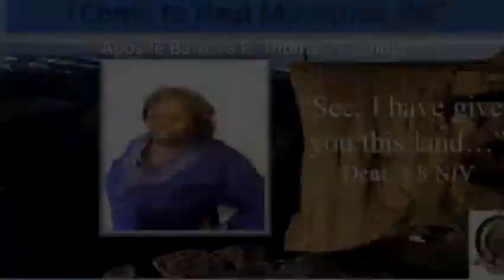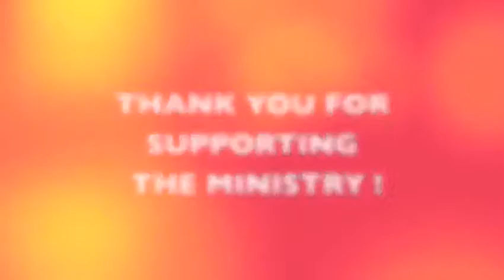Apostle Barbara R Thomas - I Must Forget What's Behind Me To Get What's Before Me